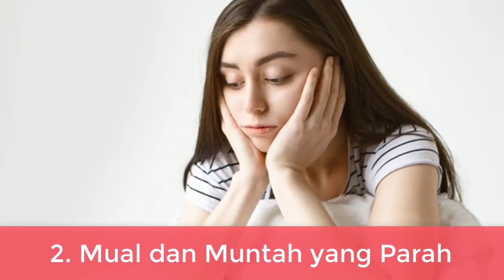Hal yang Harus Diwaspadai Ibu Hamil, Jangan Sampai Terjadi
Haloo Bund..
Setiap ibu hamil tentu menginginkan kehamilan yang sehat dan lancar. Namun ketika hamil terkadang ada saja gangguan dan keluhan yang ibu hamil rasakan. Beberapa dari gangguan tersebut mungkin merupakan hal yang wajar dan menjadi tantangan umum bagi ibu hamil, namun ada beberapa gangguan atau keluhan yang merupakan pertanda adanya kondisi yang perlu ibu hamil waspadai dan ada baiknya segera diperiksakan ke dokter. Kira-kira apa saja ya kondisi yang perlu diwaspadai oleh ibu hamil tersebut?